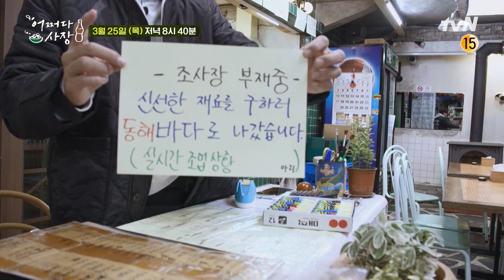[5회 예고] 재료 구하러 나간 조사장님이 혼돈의 카오스에 빠진 이유?ㅠ_ㅠ#어쩌다사장 | Unexpected Business EP.5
차태현x조인성의 시골슈퍼 영업일지 {어쩌다 사장}
매주 [목] 저녁 8시 40분 tvN OPEN!